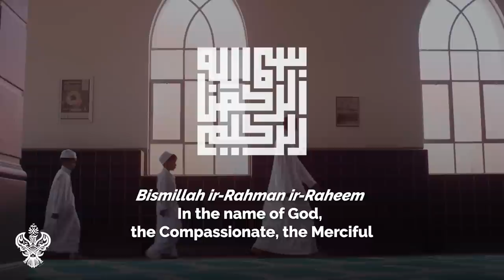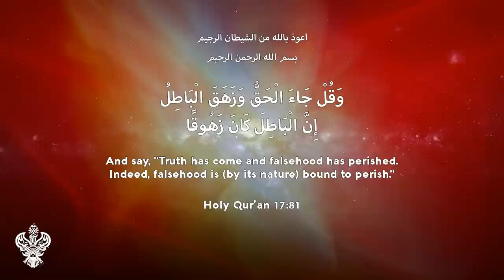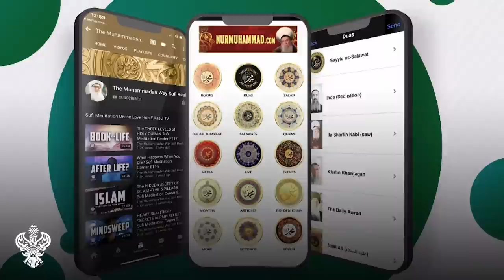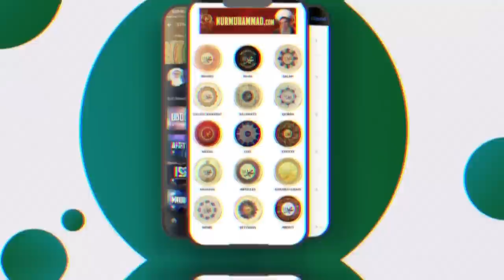CULTURE OF INGRATITUDE | GIVE THANKS + GOD WILL GIVE YOU MORE | Sufi Meditation Center E260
Time stamps/chapters:
0:00 Importance of gratefulness, the expression of love.
4:40 Maturity is to look at a crack and find it’s beauty
7:57 Praise the Divine & raise your frequency & energy
12:41 Evilness and bad energy controls your mind
14:59 Evilness has access to your head.  Bring your faith back & keep it positive.